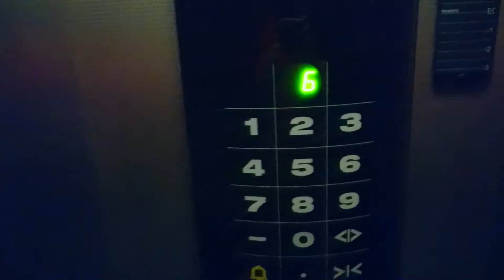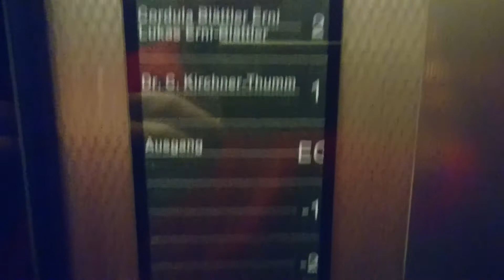Aufzug Schindler Giselistrasse 11, 6006 Luzern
Sehr moderner Schindler-Smart Lift. Anhand der Überbauung übrigens eine Terrassenhaus-Siedlung müsste dieser Lift aus den 70er Jahren stammen aber kürzlich modernisiert oder eher ganz ersetzt worden sein. Er bedient die Stockwerke 0-6. Links und rechts davon sind fast ähnliche Terrassenhaus-Siedlungen die aber je über einen Schräglift erschlossen sind. Hier die beiden Schräglifte